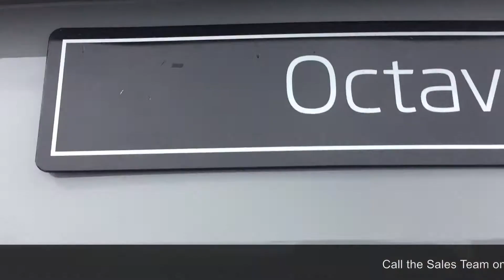**Brand New 68 Reg Octavia Estate VRS 2.0 TSI 230PS DSG**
Browse all of our New Cars in stock available for immediate delivery